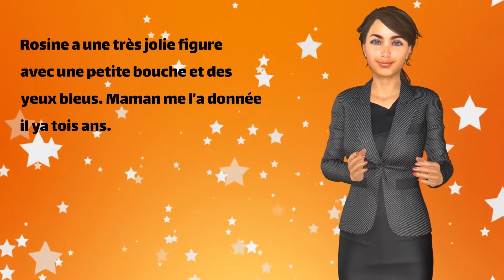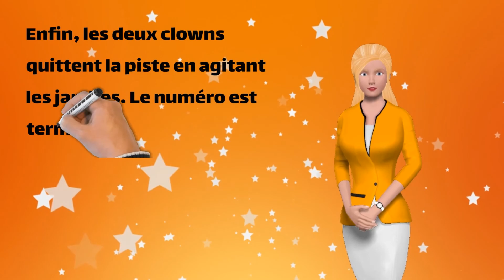Lire un texte facile en français 4ème (les textes du module 7)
Josette et ses poupées
Il était une petite fille qui s’appelait Josette. Cette petite
fille, c’est moi. Mais d’abord, il faut que je vous parle de mes
poupées. J’en ai quatorze. Je ne peux jamais m’ennuyer car
j’ai tout le temps quatorze personnes avec moi dans la
chambre.
Je vous présente maintenant mes poupées. Charlot ! on
me l’a donné quand j’étais toute petite. Il est fait en
caoutchouc. Il a des cheveux bruns et une fine moustache.
Rosine a une très jolie figure avec une petite bouche et des
yeux bleus. Maman me l’a donnée il ya tois ans.
Ensuite, il y a Magali ; elle n’est pas beaucoup plus grande
que Charlot. Et puis, il y a Grand-Nours. C’est un vrai ours en
peluche. Il m’arrive jusqu’à la taille. Il y a aussi deux Japonaises.
Après elles, vient Coincoinot. C’est un canard habillé en
costume marin. Vous connaissez maintenant la moitié de ma
famille.
                                     Au parc d’attractions
Angélique emmène son petit cousin Henri dans un parc d’attractions.
Pour cette sortie, Henri a mis une jolie tenue :
un pantalon avec des poches sur les côtés, un gros pull de
laine et ses baskets neuves.
« D’abord, nous allons sur la grande roue », dit la fillette.
La grande roue est immense et Henri a peur. Angélique,
elle, aime se sentir emportée dans les airs.
Quand ils descendent de la roue, Henri a un peu mal au
cœur. Mais il se sent mieux dès qu’il aperçoit un manège.
« Regarde, dit-il, on y va ?
– Non, répond Angélique, c’est pour les bébés. Nous, on va
sur les grandes attractions.»
Et Angélique entraîne Henri sur les montagnes russes.
Le pauvre Henri ferme les yeux. il serre de toutes ses forces la barre
de la petite voiture qui glisse sur ses rails à une très grande vitesse.
••• Plus tard, dans l’après-midi, Angélique veut retourner sur les
montagnes russes. Mais le petit garçon refuse de la suivre et se met
à pleurer. Angélique serre alors son cousin dans ses bras et lui
donne un gros baiser.
                               Sur la piste du cirque
Les deux clowns, Dédé et Lulu, sont prêts.
Dés que la fanfare commence, ils s’élancent sur la piste.
Ils sont maquillés et portent des costumes très drôles. Dédé
ouvre la main et lâche un à un des ballons multicolores.
Lulu s’amuse à les faire exploser pendant que les
spectateurs rient très fort.
Dédé se penche ensuite vers son violon en clignant des
yeux. Tout le monde se met à rire, car en se penchant, son
large pantalon à carreaux s’est déchiré.
Dédé se met à pleurer.
De grosses larmes toutes
rouges coulent de ses yeux.
Alors, Lulu agite un foulard
rouge pour consoler Dédé. Le
public rit de plus belle.
Enfin, les deux clowns quittent la piste en agitant les jambes. Le numéro est terminé.